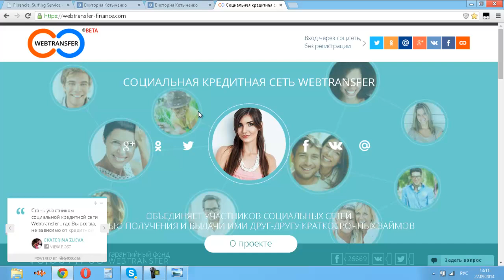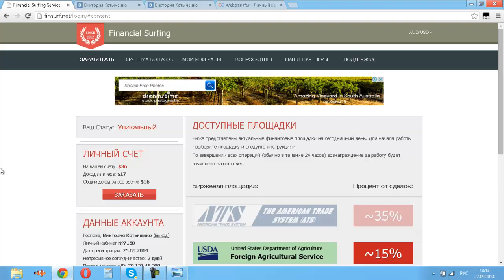webtransfer (Вебтрансфер) - отзыв, как зарегистрироваться, как заработать, как вывести деньги.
Преимущества работы с партнёркой AIR:
- официальный договор;